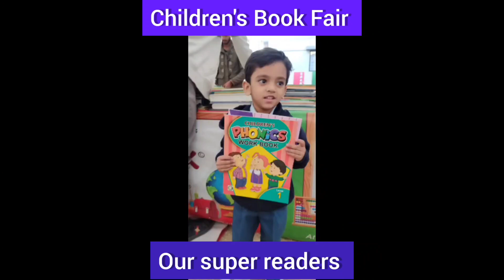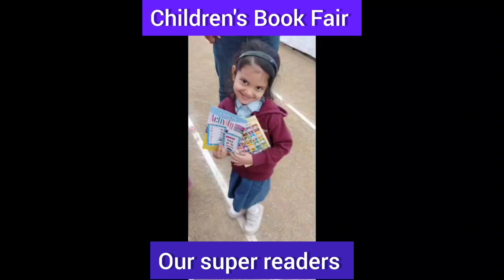Super readers from Children's Book Fair.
Our super readers from Children's Book Fair.. promoting reading habit...
Happy to see your readers